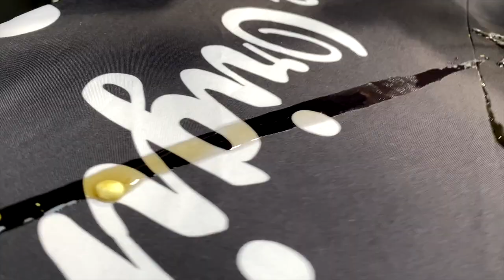Pied Retics and Scaleless Ball Pythons with Bob Clark Ep.245